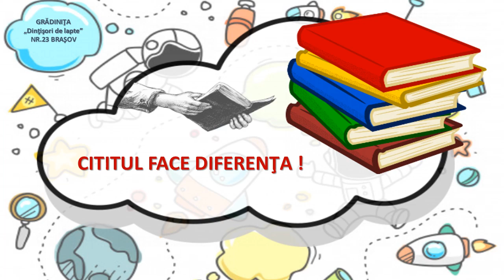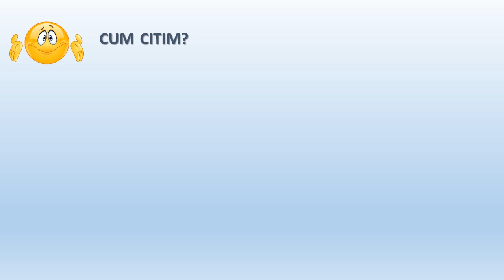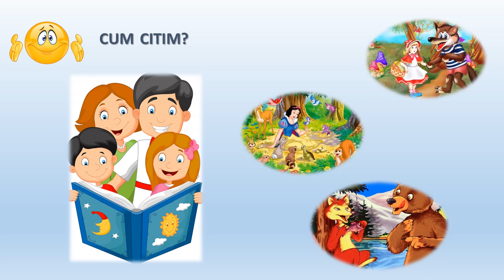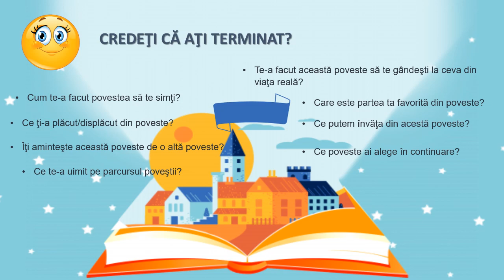Cititul face diferența!